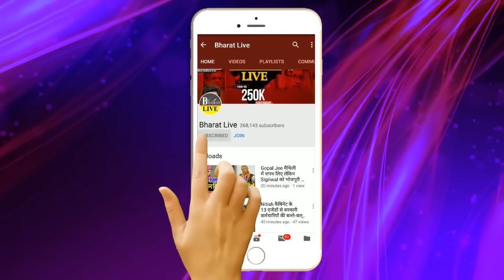खेल समझिए :नीतीश की चुप्पी, क्या छोड़ने वाले हैं CM कुर्सी ? भाजपा की इंटर्नल मीटिंग पर कुशवाहा फिरंट